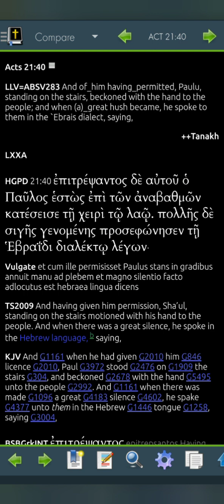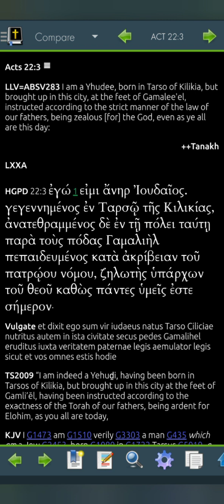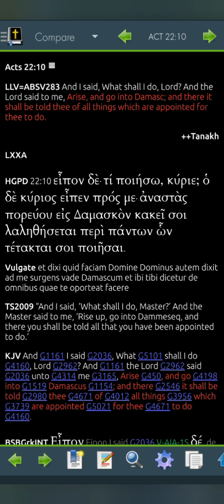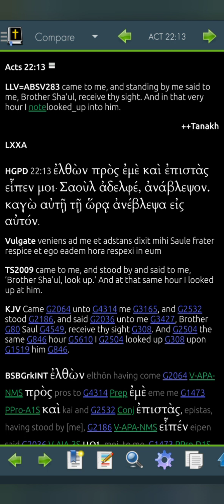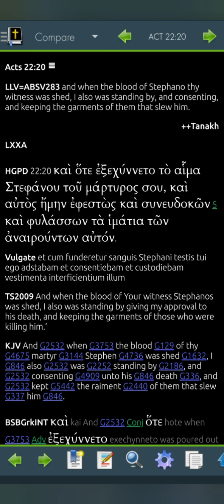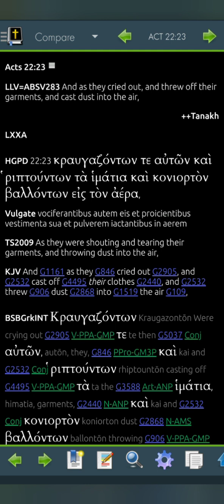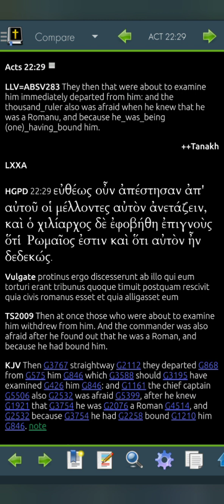Acts 22 LLV283 for 2024 (Read Me The Bible, Garth.)